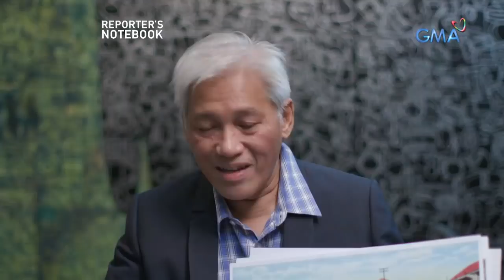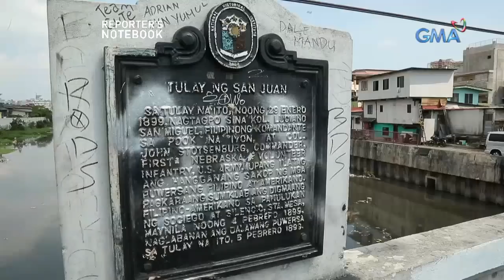Bakit mabilis bumaha sa ilang lugar sa Metro Manila? | Reporter's Notebook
Tuwing malakas ang ulan, tiyak na kasunod nito ay ang pagbaha. Sa katunayan nito lamang Hunyo, ilang mga kalsada sa Metro Manila ang nilubog agad makalipas lamang ang 30 minutong pag-ulan. Ano kaya ang ugat nito at ano ang mga hakbang na ginagawa ng gobyerno para ito'y masolusyonan?

Watch episodes of ‘Reporter’s Notebook’ Thursday nights at 11:35 PM on GMA Network, hosted and presented by Maki Pulido and Jun Veneracion.